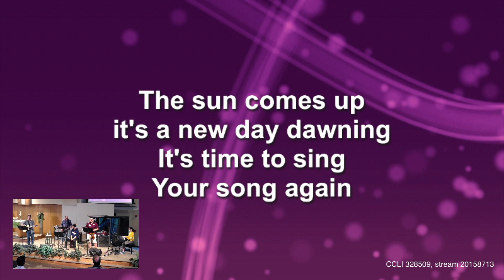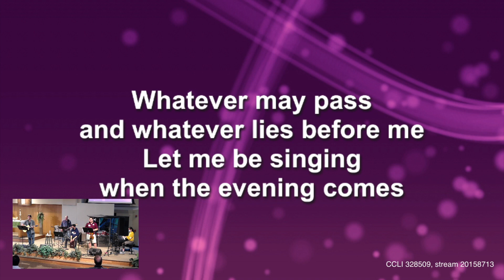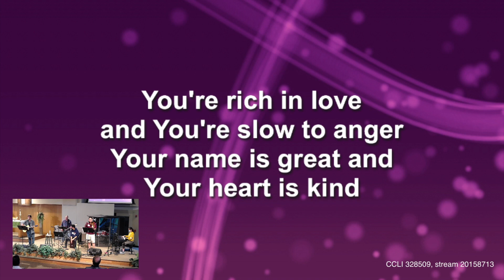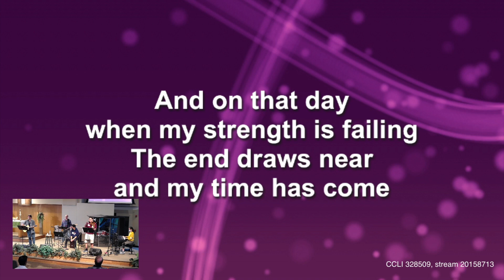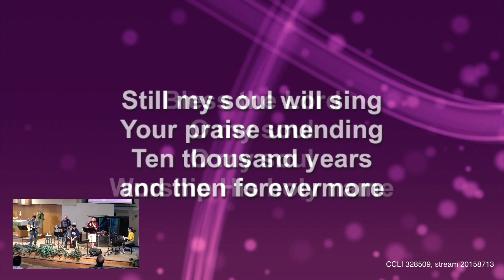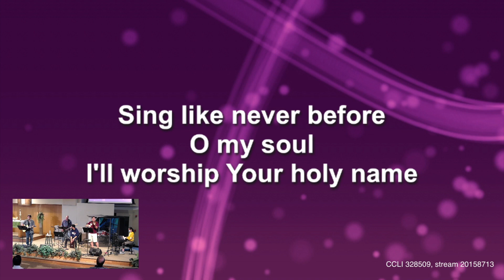BlessTheLord09192021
Steve Ettling
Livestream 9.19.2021